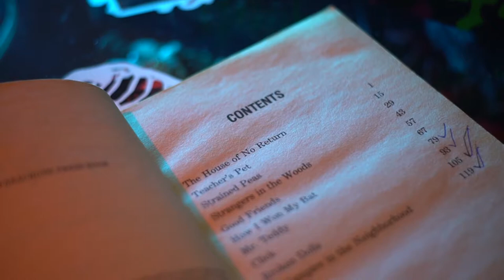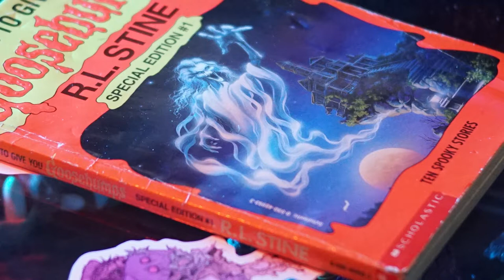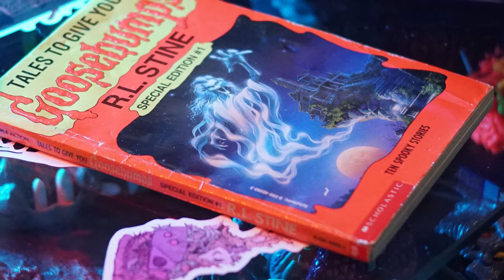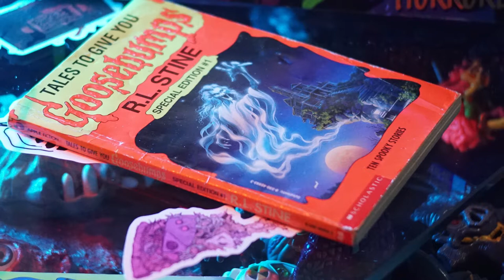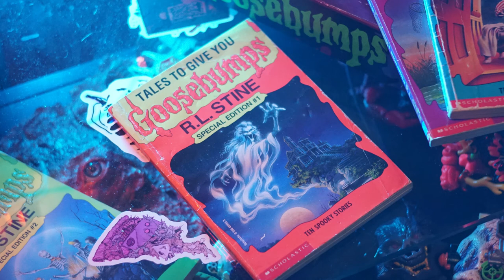07 - Mr Teddy | Tales to Give you Goosebumps - Goosebumps Audio Book Reading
Winding down with the seventh story from Ten Tales to Give you Goosebumps book, we have Mr Teddy.
Willa has an obsession. She collects, everything. One of her proudest collections is her stuffed toy animal collection. Her sister, Gina, is not so excited about all the collections. She thinks they're dumb. Did Willa's latest Teddy Bear tip her over the edge? Or is there something more sinister afoot?
Tales to Give you Goosebumps is a book series, by R. L. Stine, that packs ten different spooky tales into a single book. Sure to give kids ten different nightmares. Enjoy.